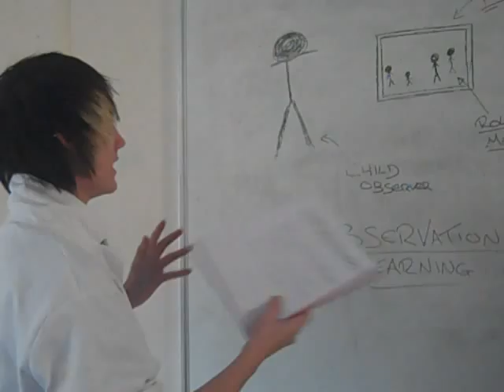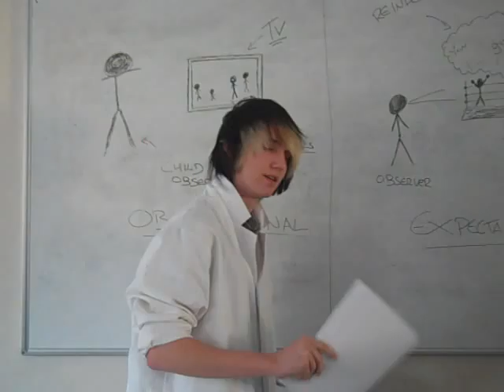Albert Bandura explains Social Learning Theory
Mr Bobo Doll aka William Boswell